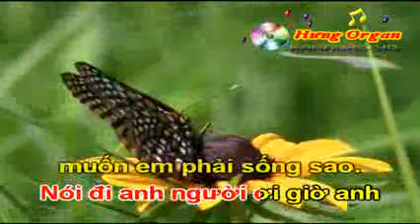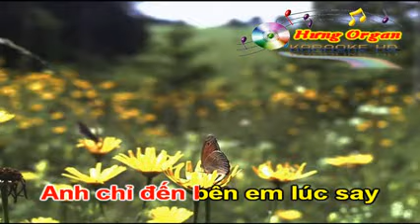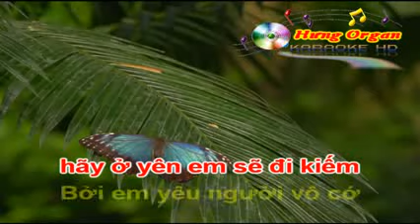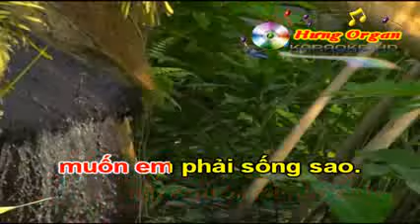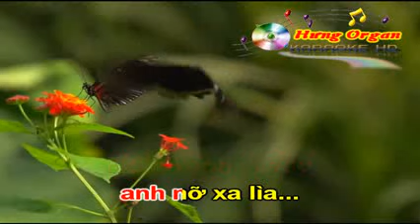Em Muốn Anh Sống Sao Cha cha cha KB HƯNG ORGAN CẦN ĐƯỚC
Cảm ơn bạn đã ghé thăm kênh